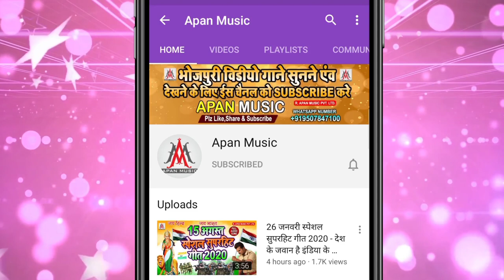आज तक न्यूज को गाली देने वाले ये गाना जरूर सुने || Buycuttaajtak || आज तक का सबसे गंदा सॉन्ग एक बार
►Song : Buycuttaajtaknews
►Singer : Sujit Sagar
►Lyrics :  Ashok Ashiq